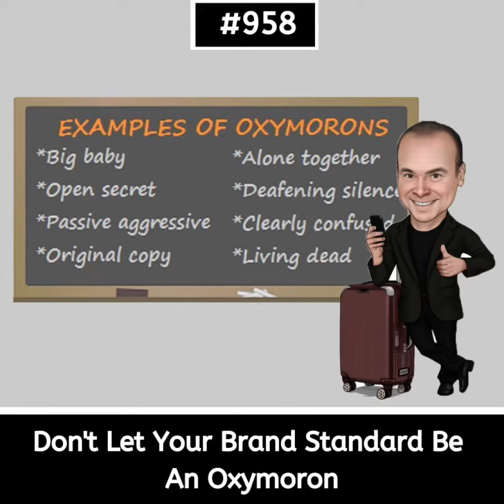Don't Let Your Brand Standard Be An Oxymoron #958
An oxymoron is 'a combination of contradictory or incongruous words'.

Like... Deafening Silence or Act Naturally

In a way, I think sometimes Brand Standard can be an oxymoron too.

The whole purpose of a brand is to stand out from the rest.

However, in the very process of creating a Brand Standard, sometimes what we really end up doing is simple Standardising our Brand.